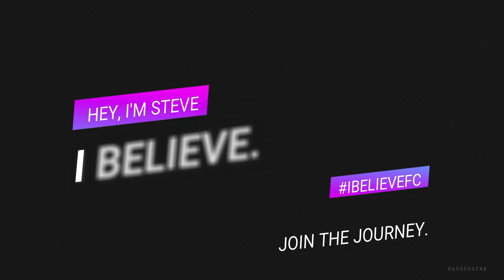I DIDN'T WANT TO DO THIS | Day 60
Here is the link for the game tommorow!

It is behind a paywall, but there is a option to try IT for 1 SEK , and you can discontinue the subscription directly if you want right after.

Interested in a training program? Message me @sburstyn on Instagram!

About Me

Name: Steven Burstyn
Age: 23
Nationality: American (Eligible for Israeli, Polish, and Filipino)
Current Job: Freelance Designer
Current Team: Kungsors BK (Division 4, Sweden)
Last Team: Scandinavian FC, Orebro (Division 4 Sweden)
Position: CB | RB | LB

I Believe. | The Journey. is following Steven Burstyn’s path to play professional soccer. I’m going to show you exactly how I train, eat, relax, and prepare to become a pro. I hope that my videos inspire you to: keep learning, pursue your passions relentlessly, and become the best person and soccer player you can be.